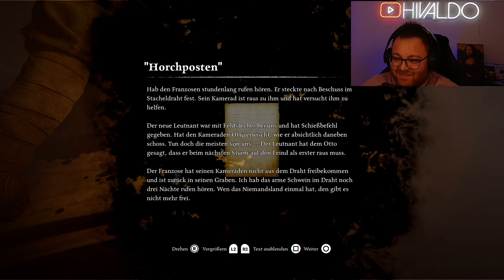Das DING aus der Kirche 💀​ Ad Infinitum 💀 #003 [PS5] [Deutsch] [Facecam]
der Krieg endet nie!

Wir kämpfen in den Schützengräben des Großen Krieges und in den Mauern unseres Elternhauses um unseren Verstand und ums Überleben. Wir spielen einen deutschen Soldaten, der von den Schrecken des Ersten Weltkriegs heimgesucht wird.

Schreckliche Kreaturen, Todesfallen und wahnsinnige Geheimnisse markieren den Weg durch das Schlachtfeld. Die Grenzen zwischen Albtraum und Realität, zwischen Wahrheit und Lüge sind zerbrochen, als die Hölle losbricht!

Können wir unsere Seele retten und die finsteren Wahrheiten herausfinden?

▪️ ◾️ ◼️Hivaldo's Kanäle ◼️ ◾️ ▪️